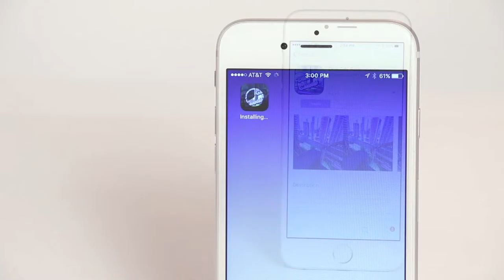Sil-val fodable silicone virtual reality glasses | 13422800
Sil-val fodable silicone virtual reality glasses. These Foldable Silicone Virtual Reality Glasses are ideal for when you are on the move. They are lightweight, foldable and small enough to be carried in your pocket. Slide your phone into the slit and launch a VR app to dive into the virtual reality world in just a few seconds. Enjoy 3D videos, VR games, and much more! Suitable for smartphones with a screen size of up to 12cms. Supplied in a black gift box. ABS Plastic and Silicone. | # 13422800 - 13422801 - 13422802